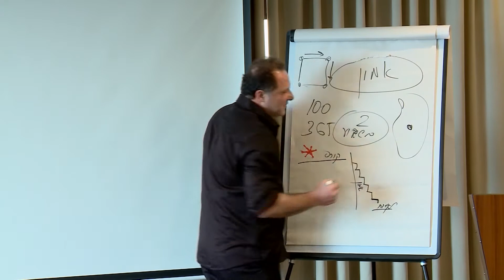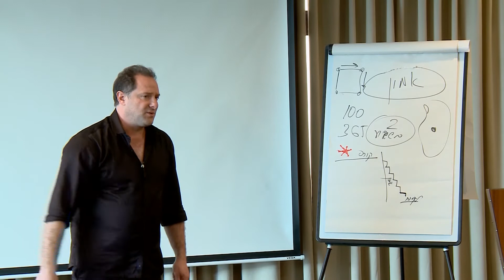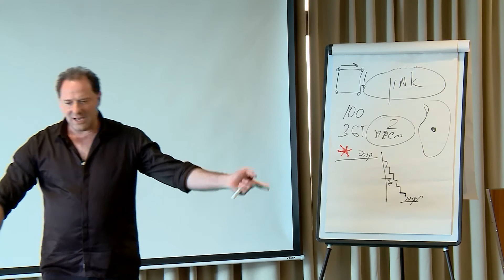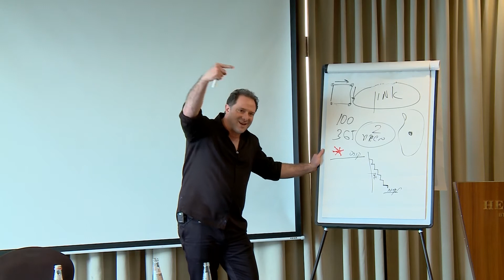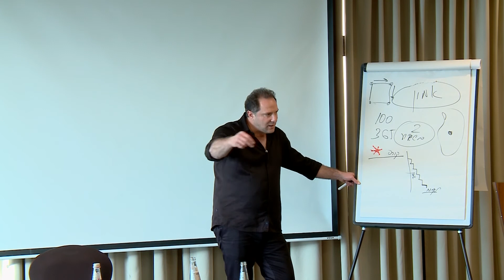אלי שביט. שיטת המכירה הכי איכותית והכי יעילה.